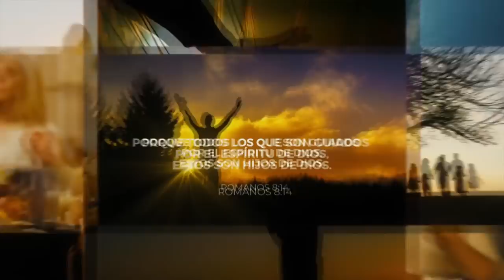INVITADO ESPECIAL- PASTOR ELSON JONES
GUIADOS POR EL ESPIRITU
Conducido por Juan Carlos Fuentes, Derek Zuniga y Oscar Rincon

Gracias por estar con nosotros. Mantente conectado con Aliento Del Cielo por nuestra pagina web como tambien "TuneIn Radio" App

Buscano todos los Lunes, Miercoles, y Viernes a las 2:PM; "Antes Era, Ahora Soy".

Estamos orando por ti, aunque no se mencione su nombre estamos orando por sus peticiones.

Pasa la VOZ !! Diferente programas dirigidos por El Espíritu Santo de Lunes a Viernes no te pierdas nada.

Aliento Del Cielo Radio
Gracias por Su Sintonia, Dios Le Bendiga.